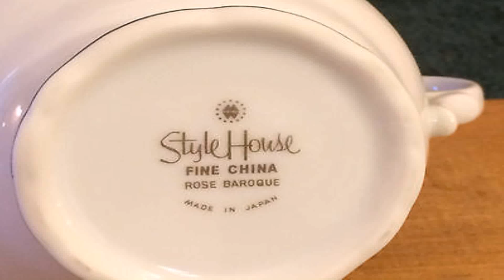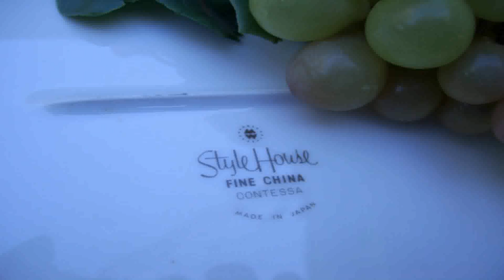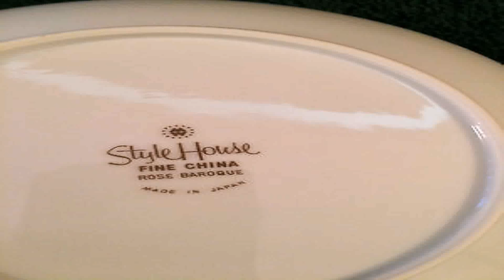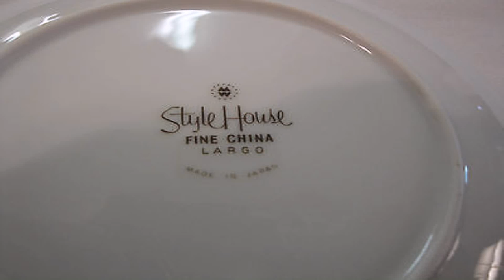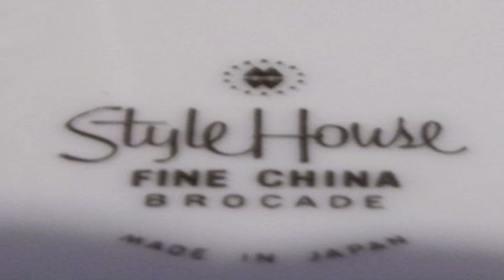Style House Fine China Made In Japan (see description) (see description)